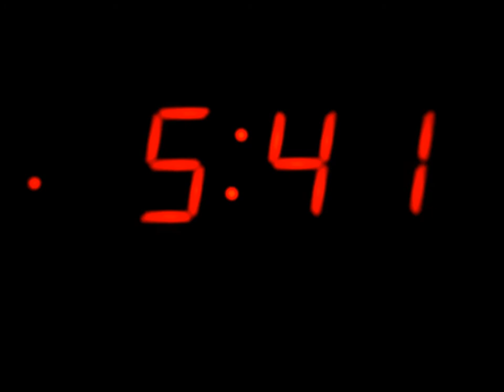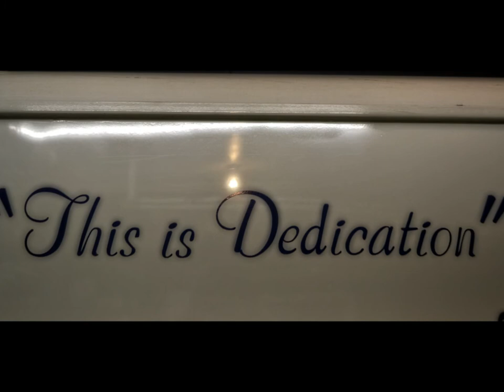Portage Volunteer Fire Company 83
Promotional Video for Station 83 Portage PA